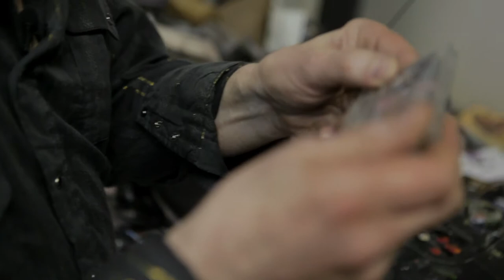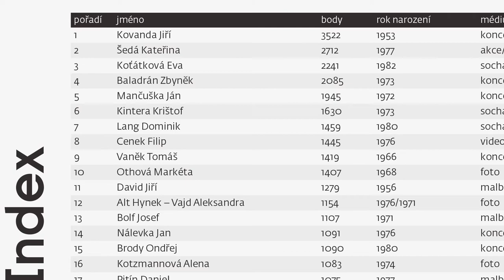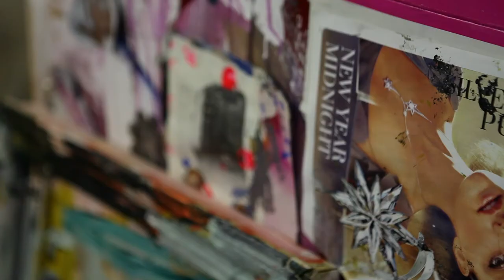Start up uvádí Ateliéry: Malířství II, AVU - Vladimír Skrepl a Jiří Kovanda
Vladimír Skrepl vypráví o ateliéru Malířství II, který vede spolu s Jiřím Kovandou na pražské Akademii výtvarných umění. Video vzniklo k výstavě DOZVUK absolventky tohoto ateliéru - Kateřiny Zochové, v rámci projektu Start up v Domě U Zlatého prstenu. Výstavu pořádá Galerie Hlavního města Prahy.

Kateřina Zochová
DOZVUK

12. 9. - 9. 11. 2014
Dům U Zlatého prstenu, Týnská 6, Praha 1
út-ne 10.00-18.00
Kurátoři: Monika Doležalová
Vstup zdarma

Vladimír Skrepl je výtvarný umělec, zároveň vedoucí pedagog Ateliéru malířství II na pražské Akademii výtvarných umění a také trochu hudebník a performer. Spolu s Jiřím Kovandou zde od roku 1994 vedou „laboratoř“ a „chráněnou zónu experimentů“, odkud vycházejí umělci pracující s různými médii. Škola Vladimíra Skrepla má sice techniku malířství v názvu a její studenti většinou s malováním začínají, není ale výjimkou, že při absolutoriu končí v ne-malířských polohách či na hraně umění. Dobrým příkladem jsou letošní diplomanti, mezi ně patří i Kateřina Zochová. Jejich široké rozpětí uměleckých praktik vychází z kréda Vladimíra a Jiřího, které se dá popsat jako volnost v přístupu k umění s důrazem na vlastní názor a vyhraněný umělecký projev každého studenta. V tomto smyslu nelze nezmínit kontrast mezi oběma pedagogy, mezi uvolněným projevem spontánního Vladimíra Skrepla a rozvážně působícím konceptualistou Jiřím Kovandou. Hledat v této kombinaci nějaký logický průsečík by bylo více než zbytečné (ovšem jako v každém mezilidském vztahu), nejlépe to vystihují slova Vladimíra: „byli jsme si svým způsobem osudem, jako akademicky neškolení, blízcí… “. To zde zmiňuji hlavně proto, že ta diverzita má nefalšovaný základ. Vladimírovu divnost, za níž se skrývá nespoutaná upřímnost, totiž vyvažuje správná míra střízlivosti.

Vladimír Skrepl talks about Painting II Studio, a department at the Academy of Fine Art in Prague that he co-heads with Jiří Kovanda. The video was made to supplement the exhibition REVERBERATION, showing work by the department´s graduate, Kateřina Zochová, staged at The Golden Ring gallery as part of the project Start up, organized by Prague City Gallery.

Vladimír Skrepl is a visual artist, apart from which he is likewise active as a musician, performer, and senior lecturer at the Painting Studio II of the Prague Academy of Fine Art. In that last-mentioned post, he has since 1994 been an associate head, along with Jiří Kovanda, of a “laboratory” and “protected experimental zone” which has focused on the training of artists working in a wide range of different media. Whereas nominally the curriculum of Vladimír Skrepl´s school would appear to be centered around the medium of painting, and while its students indeed start the course with the study of painting, by no means is it an exception if, by the time of reaching the point of graduation they will have ended up involved in non-painterly disciplines, often even straddling the borderline between art and beyond. This is in fact amply documented by this year´s batch of fresh degree holders, including Kateřina Zochová. Their broad scale of creative approaches and techniques has been inspired by Vladimír and Jiří´s credo which can be summed up in terms of liberal approach to art, with an emphasis on each student´s individual standpoint and an ensuing sharply defined artistic idiom. That said, one should not omit to point to obvious contrasts between the two teachers´ creative make-ups: namely, Vladimír Skrepl´s tendency to freewheeling spontaneity, and the judicious conceptualism of Jiří Kovanda. To seek a logical point of intersection between these two lines, however, would be thoroughly useless (which actually applies to the assessment of any type of human relation). Perhaps the most eloquent description is offered by Vladimír himself: “There has been a sense of closeness between the two of us stemming from our common deal as self-taught artists...”. Why I mention this here and now is chiefly to set into relief the fact that underlying this diversity is a definite raison d´etre, as Vladimír´s weirdness that in itself serves as a disguise for unbridled candour is ultimately balanced out by just the right degree of sober common sense.